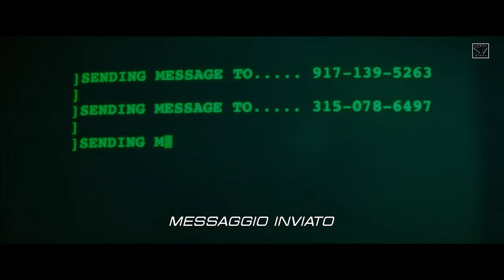VIKRAM Title Track || John Wick || Kamal Haasan, Anirudh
[Watch in 1080p. + Headphones/Earphones]
1 LIKE = More Motivation :)

Credits:
Song: VIKRAM Title Track | Kamal Haasan
Edited by : S A N J U